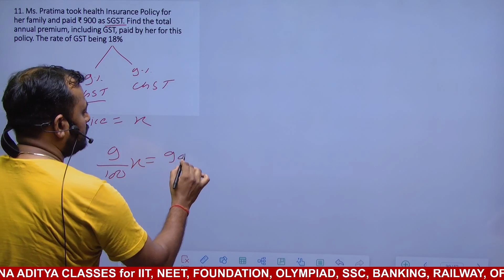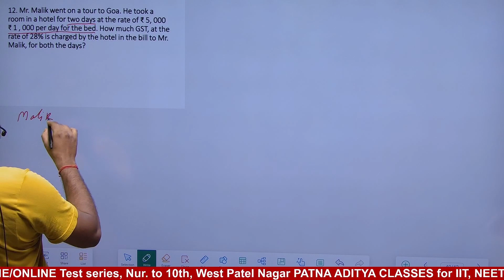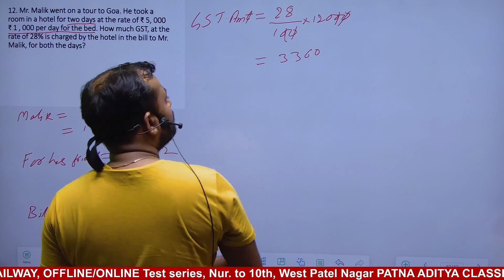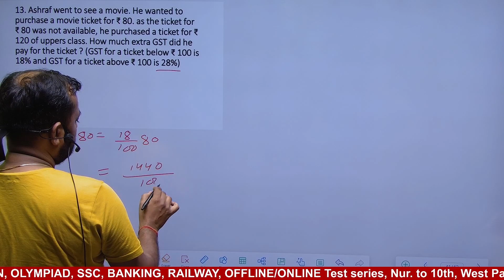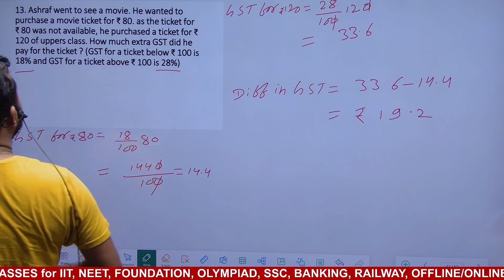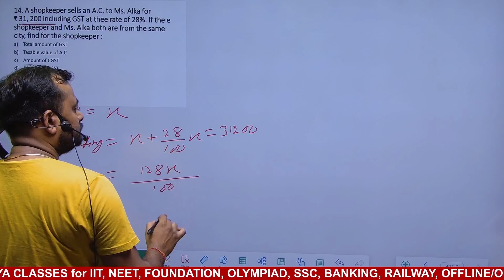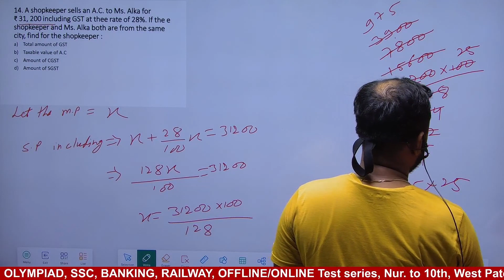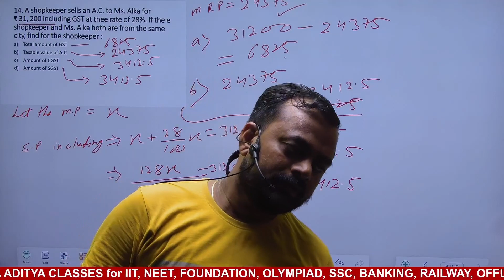Goods & Service Tax II Mathematics II Class - 10 II Chapter - 1 II Part - 8 II ICSE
✔️ Class : 10th
✔️ Subject : Math
✔️ Chapter : Goods & Service Tax
✔️ Topic Name : Goods & Service Tax  Class - X  Chapter - 1  ICSE Examination Board
✔️ Topics Covered in This Video: Chapter Explanation from Class 10 Math Chapter 1 Goods & Service Tax have been discussed in this video